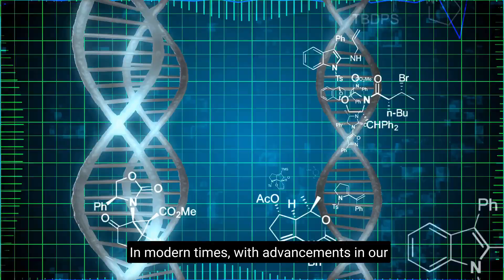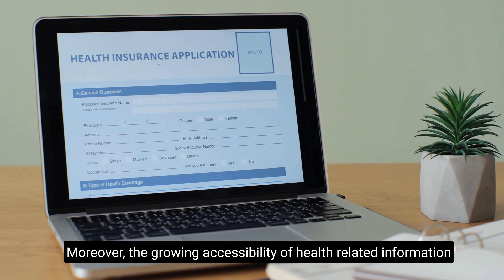Why is Placebo Effect on the Rise? 😳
Learn why is placebo effect on the rise in the west.